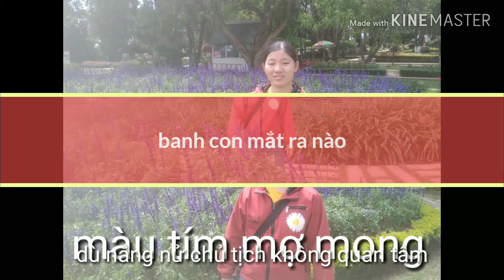Nữ chủ tịch đi lạt vào vườn hoa Đà Lạt....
Để đó không nói gì thêm...